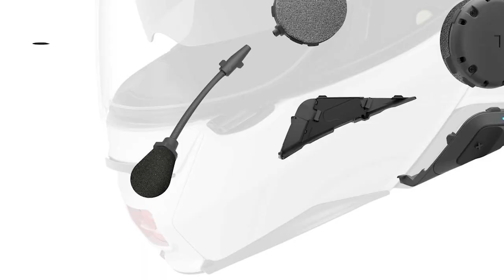Casque modulable Shoei Neotec 2 - Centrale-du-casque.com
Présentation du nouveau Shoei Neotec 2, remplaçant du Neotec de 2012, jusqu'alors indétrônable avant l'arrivée de son grand frère.

Pour ce Neotec 2018, le fabricant japonais est parti d'une feuille blanche pour concevoir ce nouveau modulable. Au programme de notre vidéo :

présentation générale du casque et de ses évolutions, essai et manipulation par Valentin, prise de vue du casque dans diverses positions.

A noter l'apparition d'un nouveau coloris Bleu Mat, idéal sur une BMW ou un scooter nouvelle génération